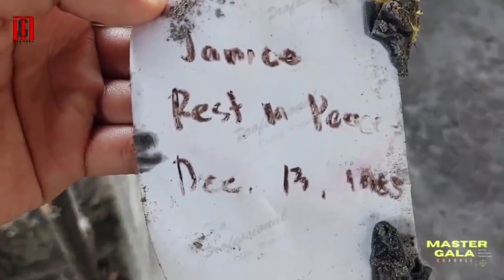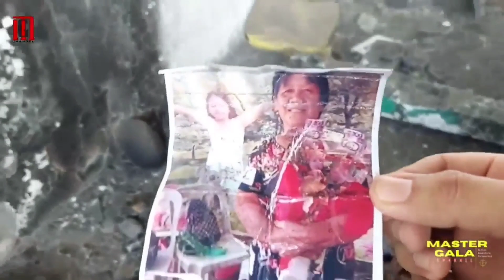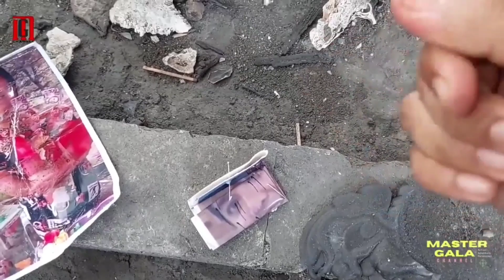KMJS: MGA LARAWAN ITINAGU SA LUOB NANG BUNGO? KULAM SA SEMENTERYO